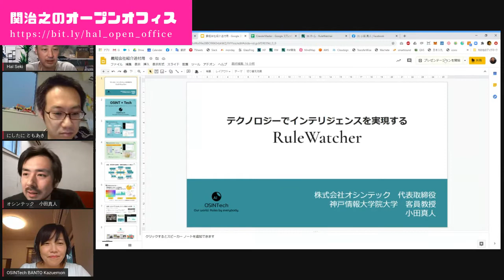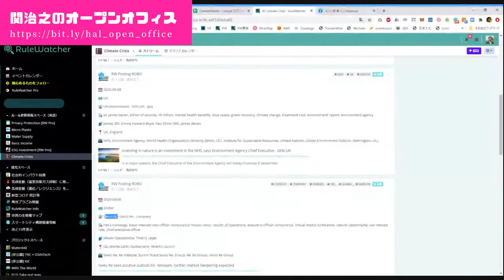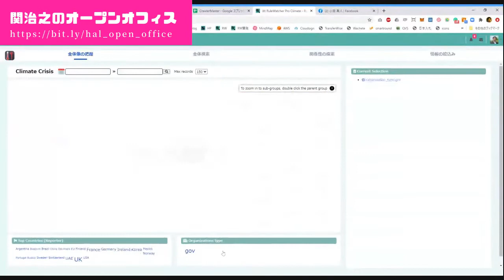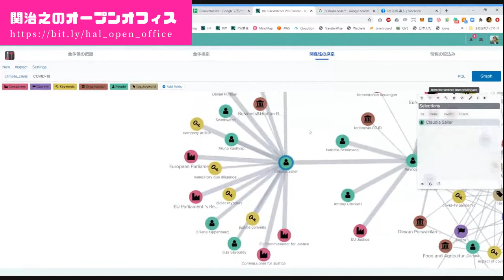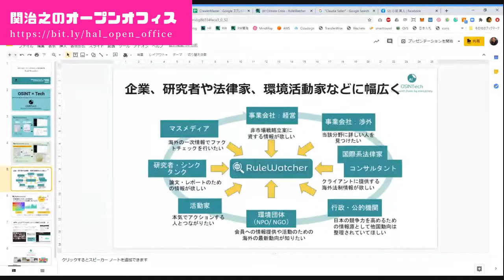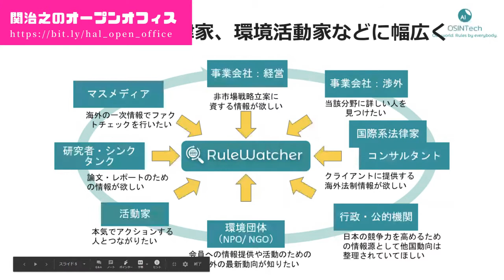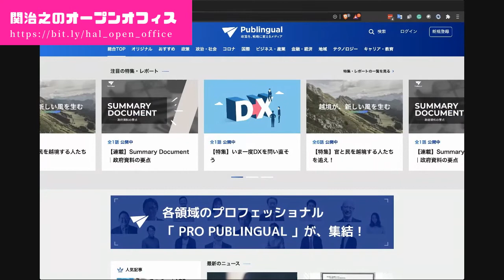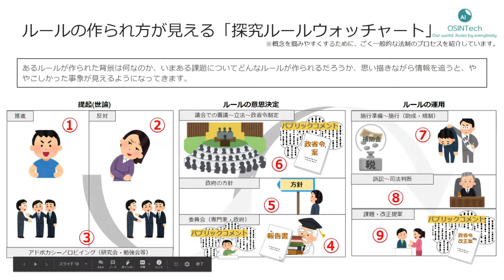世界のルールをみんなの手でつくる、オシンテック(オープンオフィス2020/09/09)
誰でも予約できる公開型ミーティング、関治之のオープンオフィスの第6回です。
今回のゲストは、世界のルールをみんなの手で作る、オシンテックの小田真人さん、小田一枝さん、西谷さん。

3ヶ月前にリリースしたサービス、ルールウォッチャーについて紹介いただきました。
世界の主要国の議会や国際機関の発信する、ルールに関する情報をクローリングして、翻訳や言語解析をするサービスを提供しています。

ルールづくりに関わることの重要性や、各国のルールの発信方法の違い、ルールづくりのプロセスなどについて紹介いただきました。